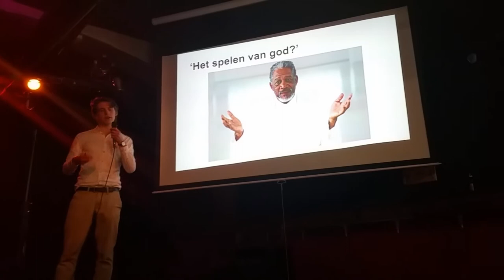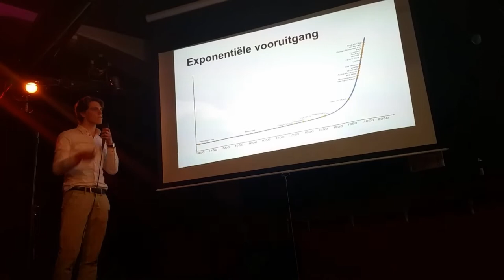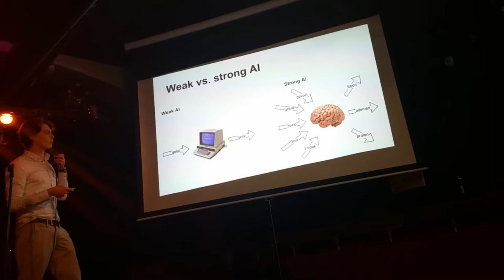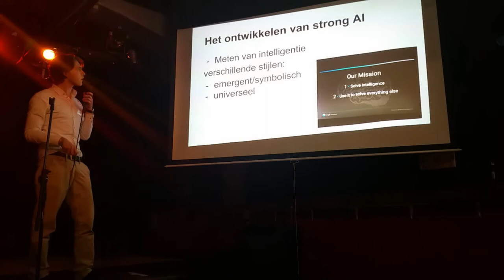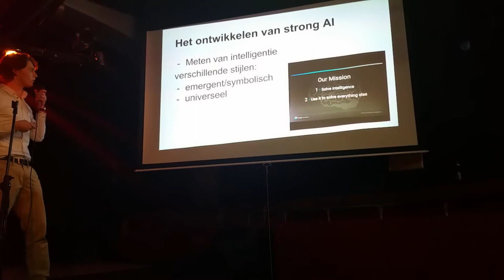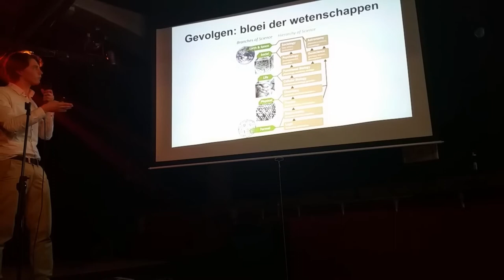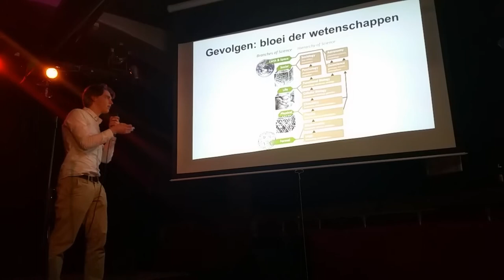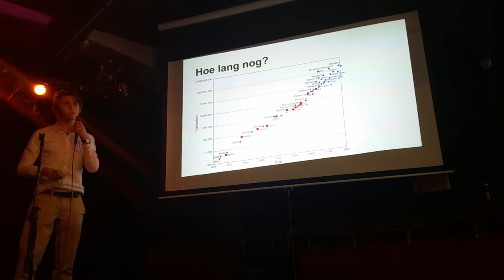Lecture IES 3 april - Artificial Intelligence by Toon Alfrink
A speaker at our 3 april lecture, Toon Alfrink talks about Artificial Intelligence, strong AI and the technological singularity. Subtitles will be available soon.